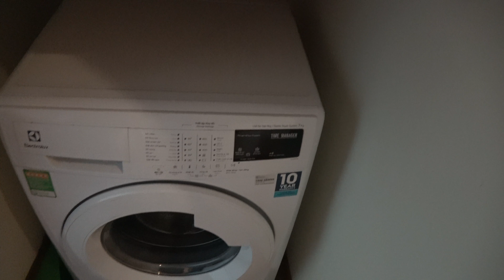Kim Maエリアにある500＄を切る格安サービスアパートのご紹介（477／15 26B Kim Ma Apt；2bed 70㎡）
Kim Maにあるサービスアパートでは、かなり安いアパートです。
安い理由は、何よりも、

奥まった路地の先にあるから

です。
しかし、路地先にいかないと（表通りからすぐのところでは）安い家賃の物件で、且つサービスアパートという条件はクリアできません。

欧米人の女性も住んでいます。
日本人もいます。

【物件名称】477／15 26B Kim Ma Apt
【エリア】 Ba Dinh（バーディン）地区
【住所】477/15 26B Kim Ma Str, Ba Dinh Dist, Hanoi
【賃料・面積】
・Studioタイプ（30㎡）：300＄
・2bed（70㎡）：500＄
※この動画は2bed（70㎡）：500＄のお部屋です。
【設備】家具・電化製品一式、電子レンジ、洗濯機（2bedのみ室内）、2wayエアコン（冷暖房）、Waterサーバー、プロパンガス、お湯タンク（30L）
※停電時のBack Up設備はありません
※電気単価は3,500VND/kwhです
※共有の洗濯機と乾燥機はあります。自由に空きを見てご利用ください
【建物規模】8階建ての小規模サービスアパート
【竣工年】2008年
・税金は含まれません（レッドインボイスが欲しい方はプラス10％アップです）
・管理費
・ハウスキーピングサービス（週2階の清掃）
※洗濯サービスはありません
・リネン（ベッドシーツ、枕カバー）交換（週1回）
・Cable TV視聴料
・水道料金

自分で負担していただくものは、

・電気代（単身だと6,000円／月、夫婦だと8,000円／月がAverageくらいだとお考えください）
・飲み水代（19LのWaterボトル1本で300円くらいです）